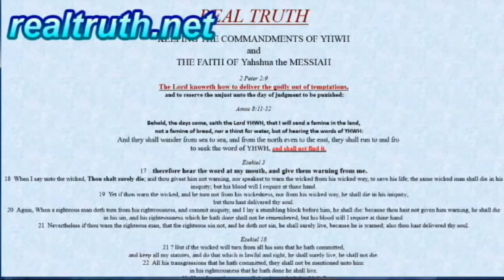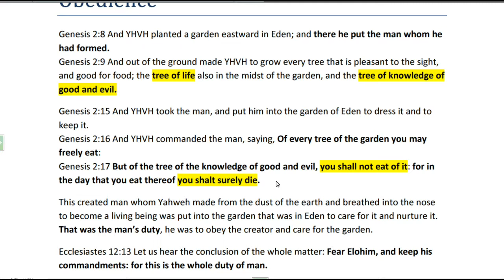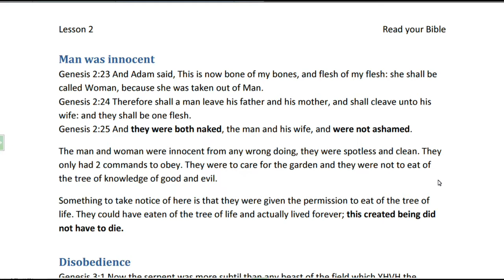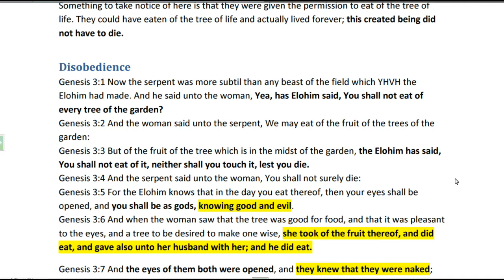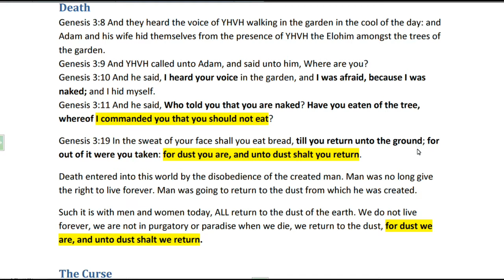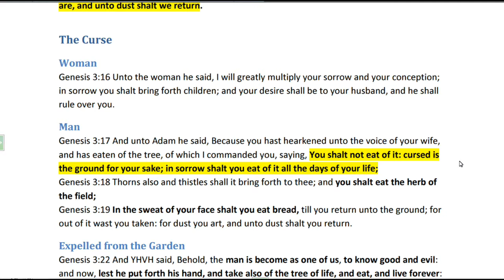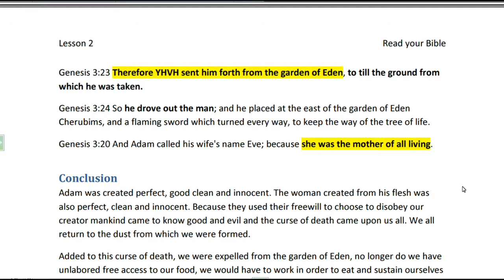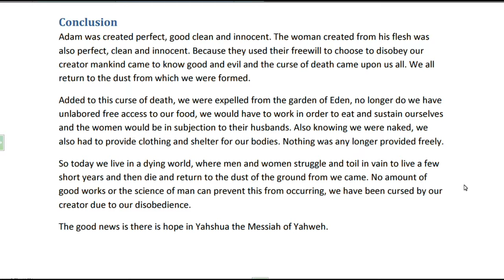L02 Obedience The Duty of Man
The sole duty of mankind from the *BEGINNING* was to obey the creator. YHWH expects nothing less from us than for us to OBEY Him.